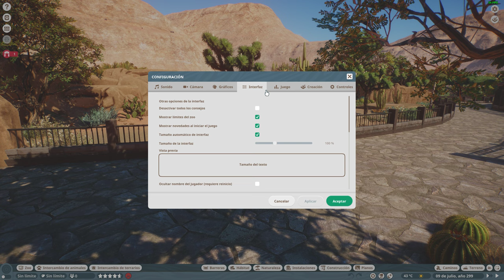Gran Zoológico de Sonora | Reaccionando a Zoos 🦁 | Planet Zoo